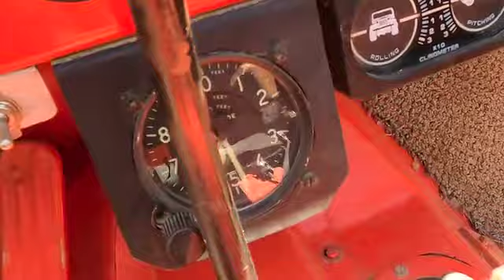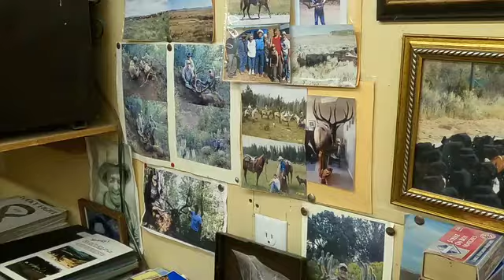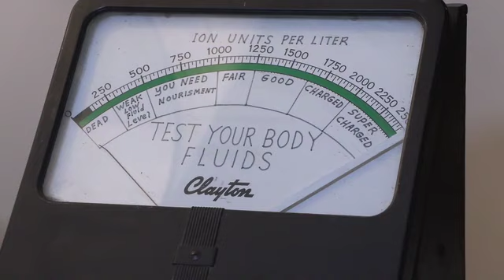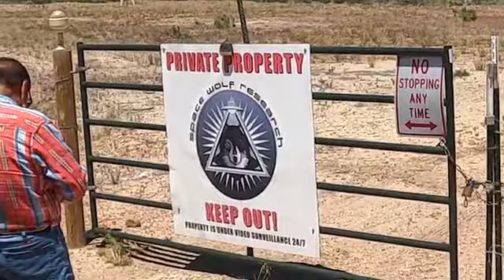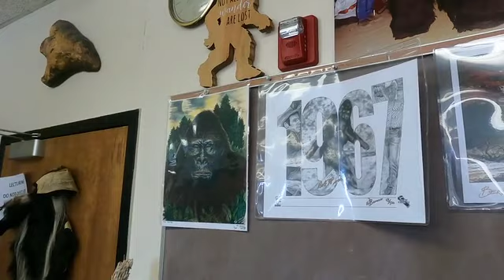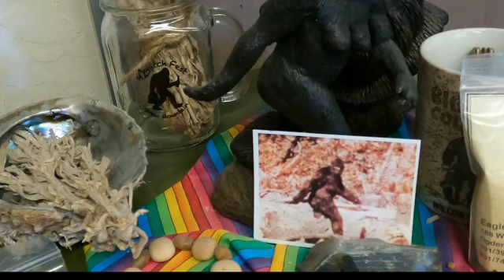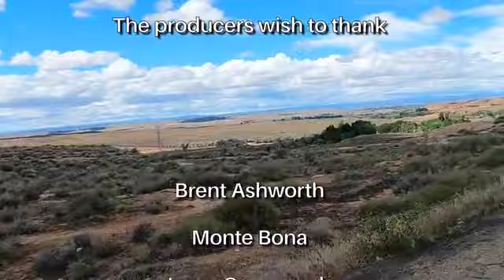LARRY UFO Discovery Road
LARRY UFO Discovery Road - Junior Hicks, Science Teacher & UFO Investigator and Larry Cesspooch, Ute Spiritual Practitioner tell about UFO activity in the Uintah Basin and on the Uintah & Ouray Ute Reservation in northeastern Utah.